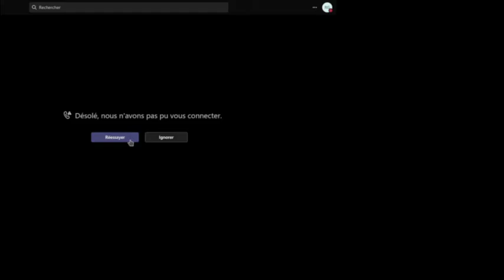Cours du 30/11/21: systèmes linéaires